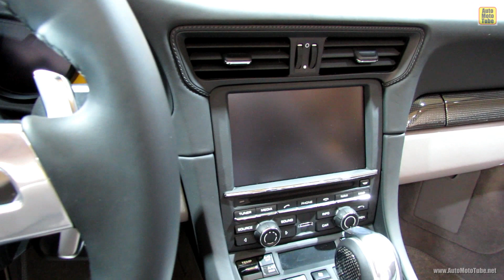2013 Porsche 911 Carrera 4S World Premiere - Exterior and Interior Walkaround - 2012 Paris Auto Show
2013 Porsche 911 Carrera 4S World Premiere - Exterior and Interior Walkaround - 2012 Paris Auto Show - 2012 Mondial de l'Automobile